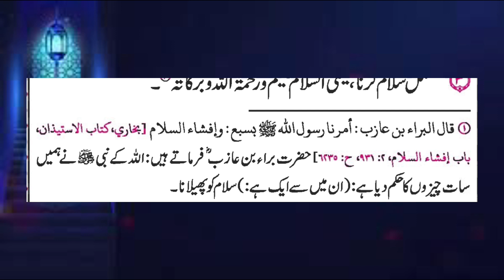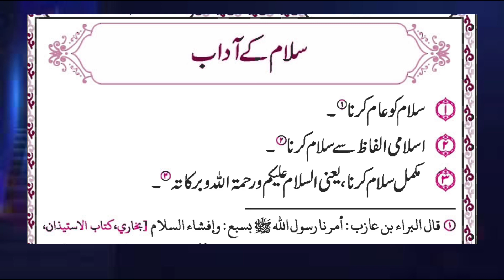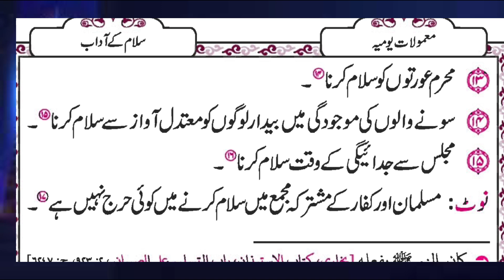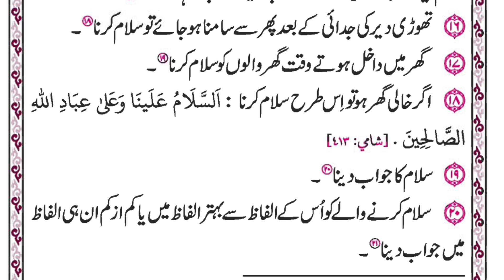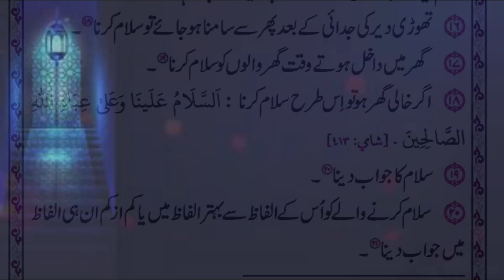Salam Karne Ka Sunnat Tarika || Nawaz Rashadi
Your queries;